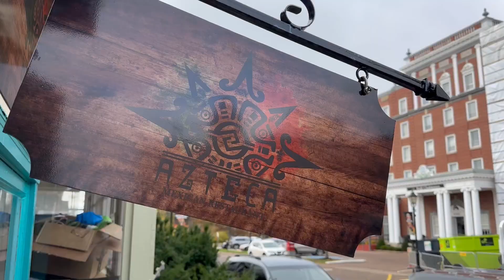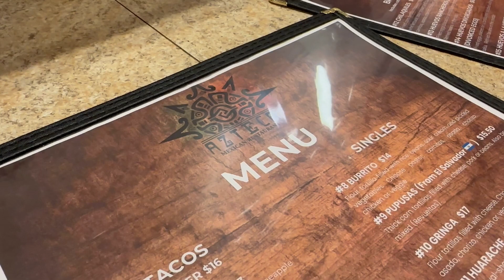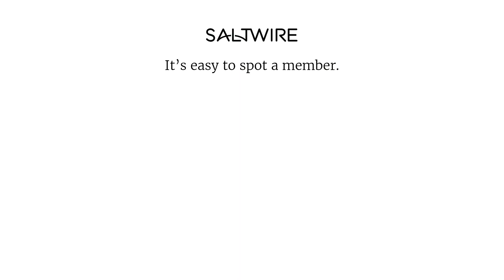Family fulfills dream of opening Mexican restaurant in Charlottetown | SaltWire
Seven years after moving from Mexico to P.E.I., a family has fulfilled their dream of opening a Mexican restaurant in Charlottetown.

Story by Thinh Nguyen, SaltWire P.E.I.